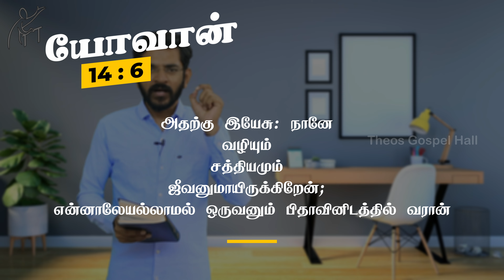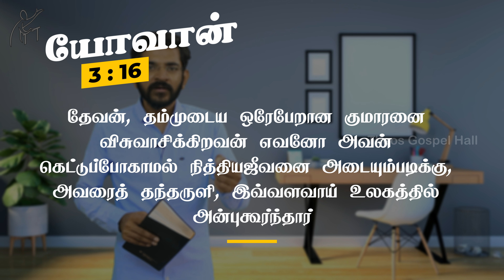இயேசு மாத்திரம் ஒரே வழி என்றால் மற்ற மதங்கள் எல்லாம் பொய்யா? சாலமன் திருப்பூர்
What is Christianity? Why God created us? what bible speaks about it? what is the present condition of man? all these topics were discused in this video I hope this video will be usefull for you. The courts themselves have made it clear that it is not a crime to share our faith with others

கிறிஸ்தவம் என்றால் என்ன? கடவுள் நம்மை ஏன் படைத்தார்? அதைப் பற்றி  பைபிள் என்ன சொல்கிறது? மனிதனின் தற்போதைய நிலை என்ன? இந்த தலைப்புகள் அனைத்தும் இந்த வீடியோவில் விவாதிக்கப்பட்டுள்ளது. இந்த வீடியோ உங்களுக்கு பயனுள்ளதாக இருக்கும் என்று நம்புகிறேன். நீங்கள் பயனடைந்தால், இந்த வீடியோவை பைபிள் தெரியாத அனைவருக்கும் பகிரவும், பைபிள் என்ன சொல்கிறது என்பதை அவர்களுக்கு தெரியப்படுத்துங்கள் நன்றி.
நம் நம்பிக்கை மற்றவர்களுக்கு எடுத்துரைப்பது குற்றமாகாது என்பதை நீதிமன்றங்களே தெளிவுபடுத்தியுள்ளன

Worship time Sunday 10:15 to 12:30

our address in Tirupur (எங்கள் திருப்பூர் முகவரி)

Periyar Colony,

Tirupur - 641652

ஒளிபரப்பாகும் நிகழ்ச்சிகள்

1] முழுமையான பக்திவிருத்திக்காக
2] கிறிஸ்தவம் எதை போதிக்கிறது என்பதை விளக்க
3] வேதம் தேவனுடைய வார்த்தை என்பதை நிரூபிக்க
4] தேவனுடைய வார்த்தையை பேசுகிறவர்கள் எல்லோரும் சரியானவர்கள் என சொல்லிவிடமுடியாது, ஆகவே எல்லாவற்றையும் சோதித்து நலமானதை பிடித்துக்கொள்ளுங்கள் என எச்சரிக்க
5] எவ்வளவு பெரிய பிரசங்கியாக இருந்தாலும் தவறாக பிரசங்கிக்க வாய்ப்புண்டு, அப்படி தவறாக பிரசங்கிக்கப்பட்ட செய்தியால், மற்ற மார்க்க, மதம் சார்ந்த மக்கள் கிறிஸ்தவத்தையும், வேதாகமத்தையும் தவறாக எண்ணிவிடக்கூடாது என்பதற்காக சிலருடைய தவறான போதனைகளும் இதில் சில நேரங்களில் எடுத்துக்காண்பிக்கப்பட்டுள்ளது. எங்கள் நோக்கம் பிரசங்கியாரை குற்றப்படுத்துவது அல்ல பிரசங்கிக்கப்பட்ட வார்த்தையையே!